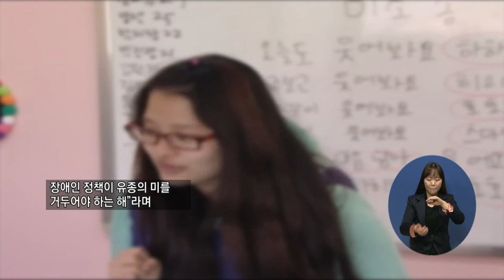주요1) 정부, 장애인 자립지원 ‘탈시설 로드맵’ 추진